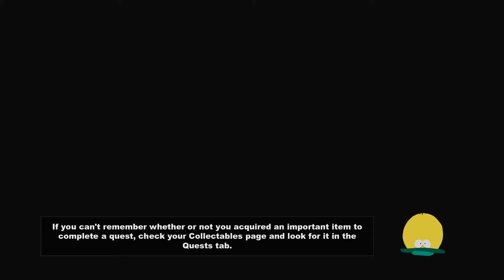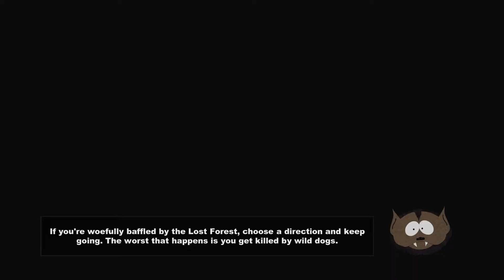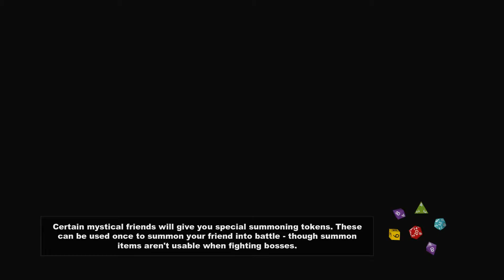Let's Play South Park: The Stick of Truth S4P1